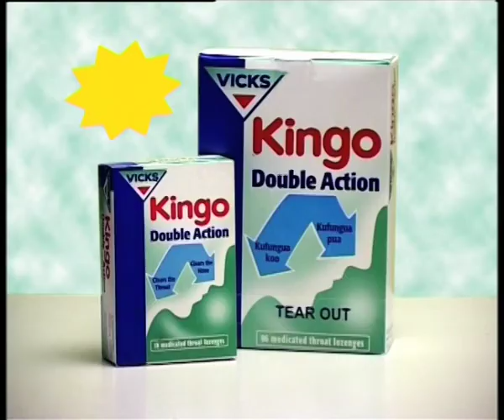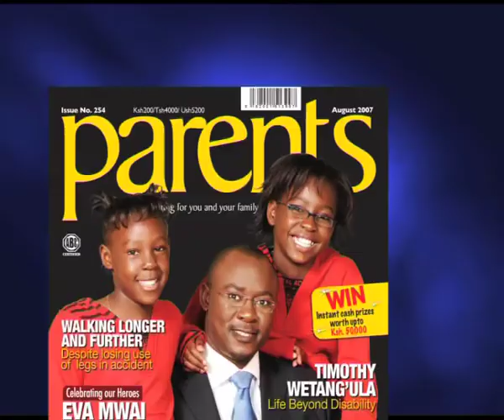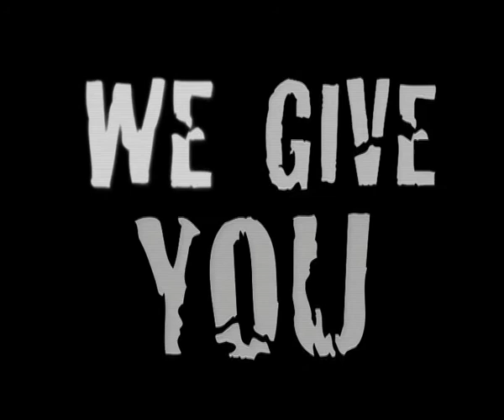Level One Profile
Samples of our works - TV Commercials, Documentaries, Features, Animations, Graphics, Radio, Events, Video Coverage, Infomercials, TV Game Shows, TV Programs, Concept Development, Graphic Design, etc